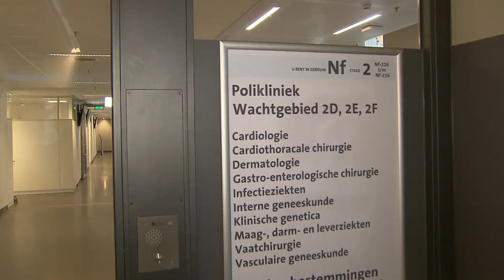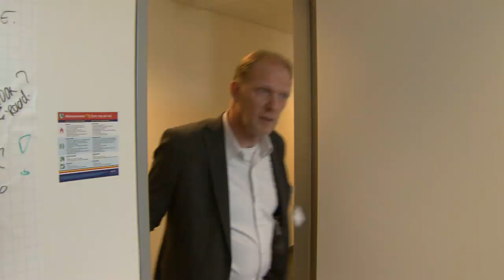Verhuisjournaal 14 Mei: opening nieuwe poliklinieken Erasmus MC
Journaal over de verhuizing van de poliklinieken van Erasmus MC. Het grootste ziekenhuis van Nederland verhuist!